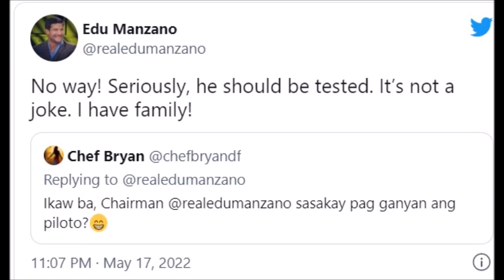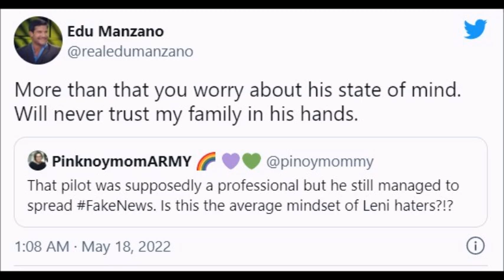EDU MANZANO HINDI NADAW SASAKAY SA CEBU PACIFIC MATAPOS SANG NAGING ISSUE NG PILOTO KAY VP LENI